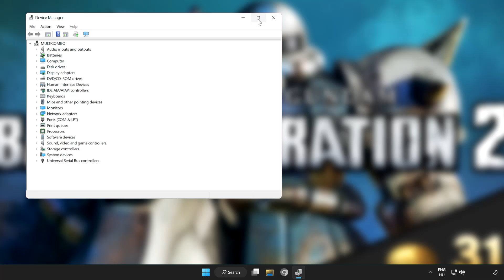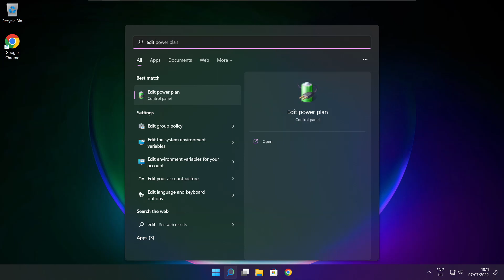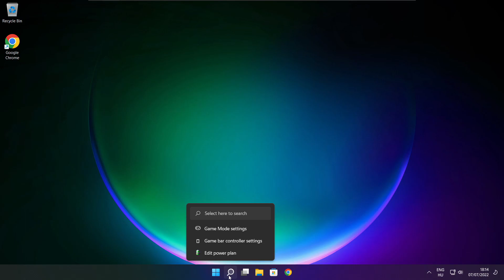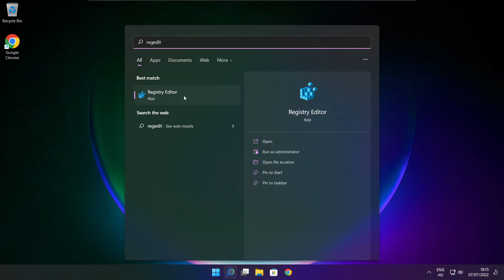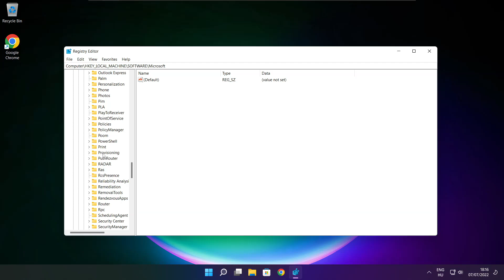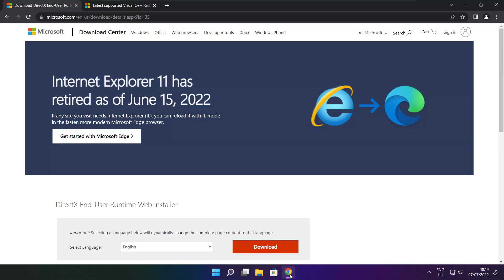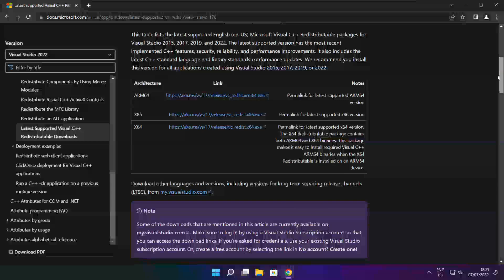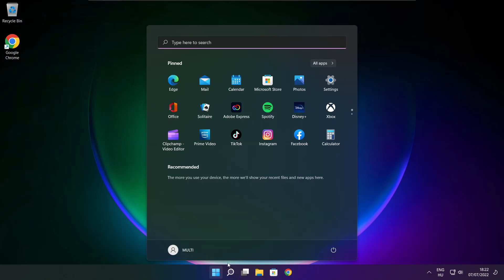How to FIX MOBILE SUIT GUNDAM BATTLE OPERATION 2 Low FPS Drops | FPS BOOST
In this video I am going to show How to FIX MOBILE SUIT GUNDAM BATTLE OPERATION 2 Low FPS Drops | FPS BOOST

FIX MOBILE SUIT GUNDAM BATTLE OPERATION 2 FPS Problems | LOW FPS/FPS DROP/BOOST FPS/OPTIMIZE FPS/STUTTERING ISSUE/IMPROVE FPS/LOW END PC/ULTIMATE FPS INCREASE

🖥️ PC Specs:
CPU: Intel Core i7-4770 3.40GHz
Memory: 16GB HyperX DDR3
HDD: Toshiba 1TB
SSD: Kingston 240GB
Graphics Card: ASUS GeForce RTX 3060 12GB GDDR6
Operating System: Windows 10/11